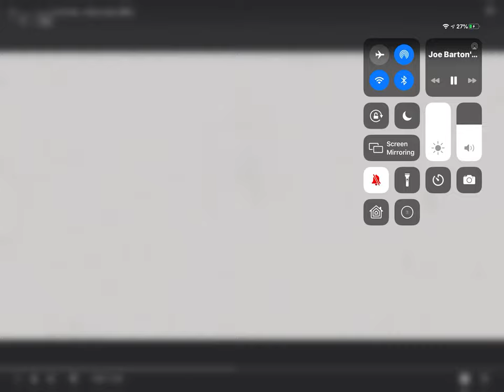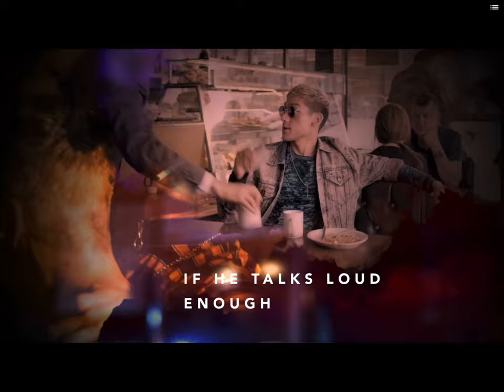GIRI/HAJI (Duty/Shame) BBC/Netflix Trailer